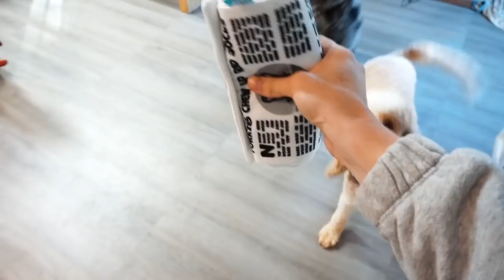MEET MY 6 DOGS | 4 GOLDENDOODLES AND 2 POODLES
to get a free extra toy for the length of your multi month subscription with BarkBox!

Hey Doods! In today's video I introduce you all to each of my SIX dogs!  I love you doods so much!

HelloFresh: BAILEYWILLIAMS14
lunaoo pool
Muse Only Yoga "Bailey 10"
HitchSwitch "BAILEYEGOFORTH10"